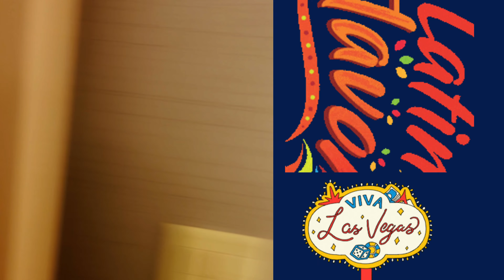LATIN GRAMMYS 2021 detrás de cámaras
LATIN GRAMMYS 2021 de tras de cámaras @juanesalpuntotv @LatinGRAMMYs @univision @CanalEstrellas @mgmgrandlv amigos espero que les guste este vídeo q grabe durante. Mi participación como modelo en los latin Grammys. Muy esperados después de la pandemia desde el mgmgrand grandes shows cómo @BadBunnyPR @Danna @AngelaAguilarOficialTV @ChristianNodal @ChristinaAguilera @GloriaEstefanOficial @arrolladoraoficial @bandaelrecodooficial @LosDosCarnales @OficialMana @RauwAlejandroTv @alejandrofernandez @grupopalomooficial @camiloyevaluna @camilo @Ozuna @GloriaTrevi @juanes @cafetacvba @juanluisguerra @KingLuiCalibre @beckyg @Monlaferte @GrupoFirmeOficial @GloriaEstefanMusic @PalomaMami @carlosvives @_carlosrivera @Ricardo-Montaner @ResidenteOfficial @